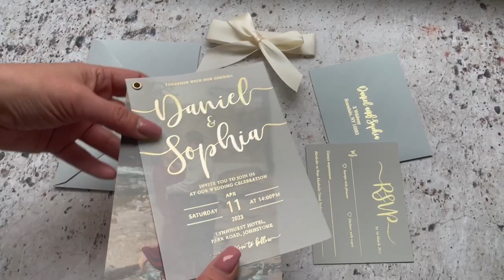Photo Foiled Vellum Invitation